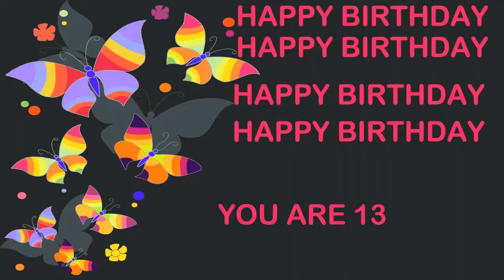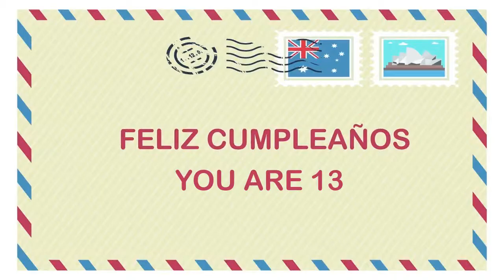13 YEARS OLD Birthday Postcards & Postales